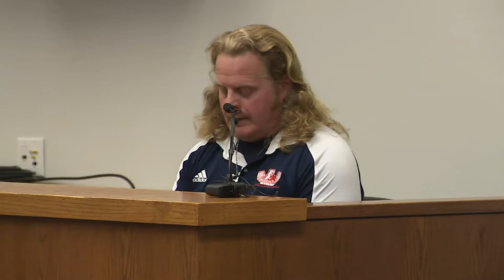2018 Dixon High School shooting | Teacher who was shot at testifies at shooter's sentencing hearing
Dixon High School shooter Matthew Milby shot at teacher Andrew McKay during the May 2018 incident. McKay testified at Milby's Tuesday sentencing.